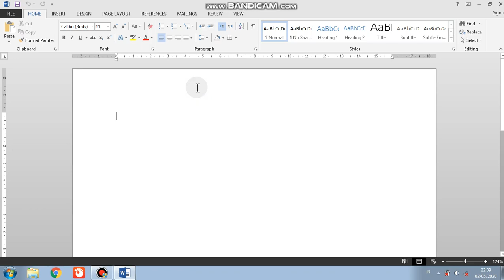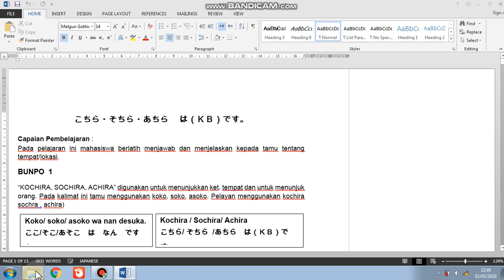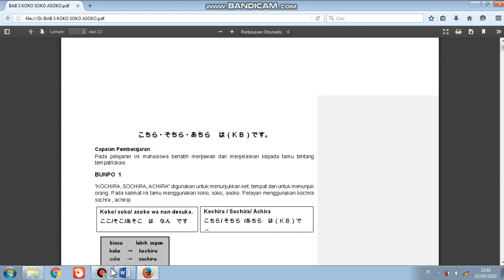CARA UBAH WORD KE PDF OFFLINE TANPA INTERNET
HI Sedikit tutorial buat temen temen yang mau ubah file nya jangan lupa share ya karena berbagi itu indah ada yang males nonton videonya cek aja decs btw ane rekam layar pakai bandcam ya
1. cari file yang mau di ubah format file sebelum nya doc/docx
2. cari save as
3. save as type ubah ke pdf
4.pilih direktori tempat yang sesuai
5.save
terima kasih